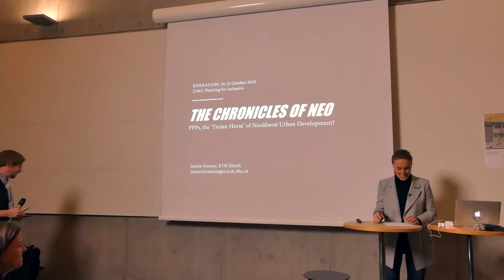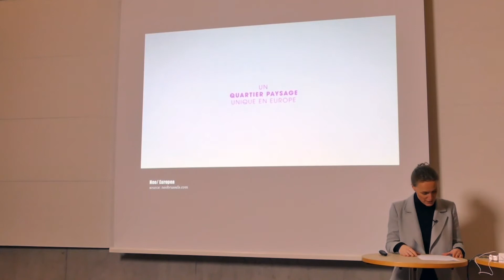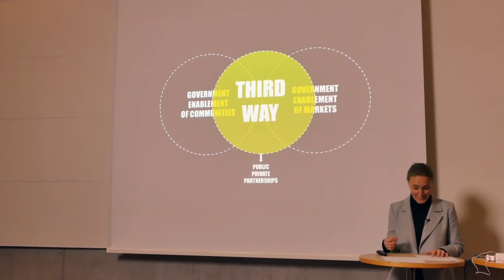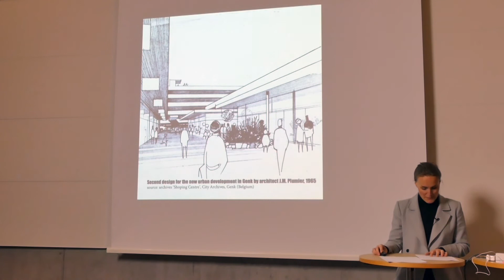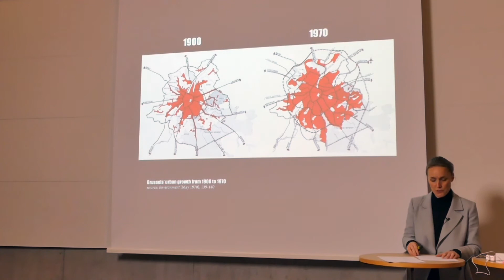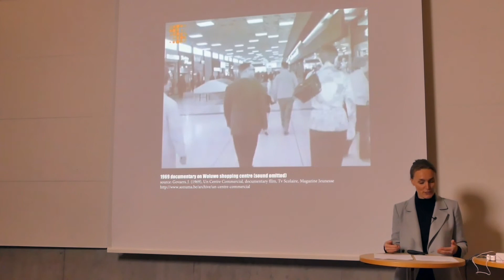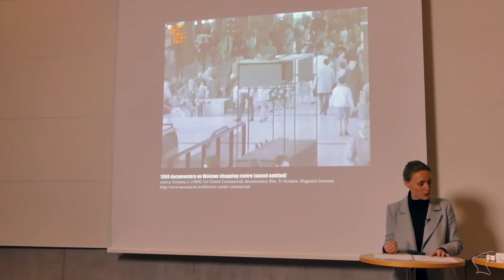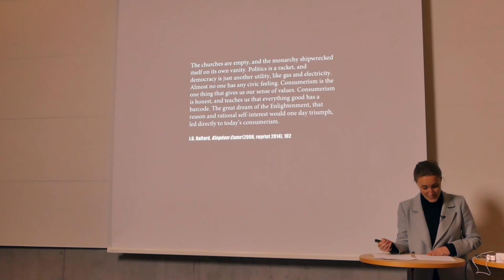Prof. Janina Gosseye [ETH Zurich]. 21S#2 Seminar (KTH + PC3 USP)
Lecture of profa. Janina Gosseye [ETH Zurich]
Title: The chronicles of neo: PPPs, the trojan horse of neoliberal development
21S#2 Seminar (KTH, Sweden)

Organizing
Prof. Erik Stenberg [KTH]
Prof. Leandro Medrano [USP]
Prof. Daniel Koch [KTH]
Prof. Luiz Recamán [USP]